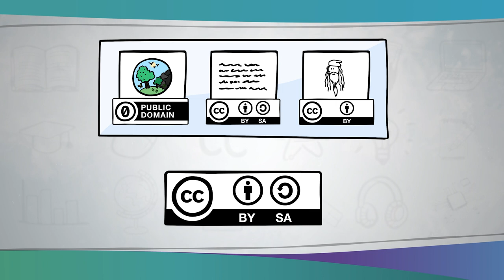OER gabungan | iMooX.at